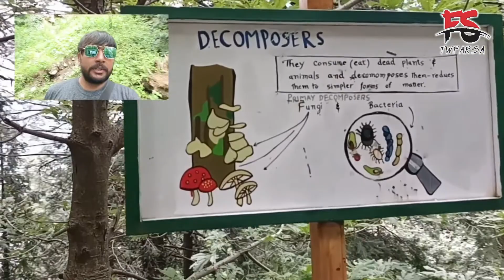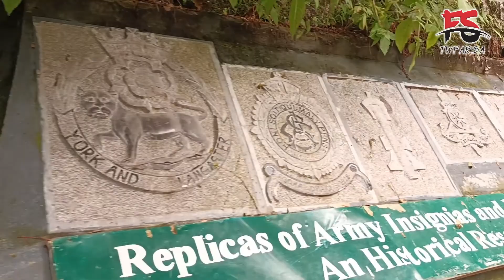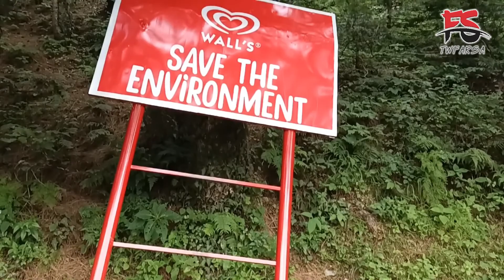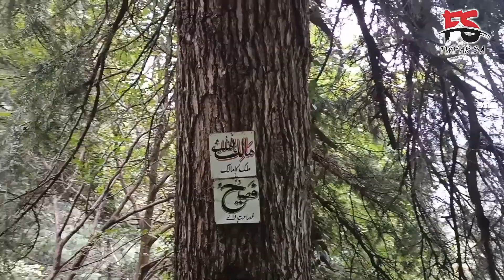Stunning Track of Nathia Gali / Pipeline Track / Ayubia to Daunga Gali / Galiyat Region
Ayubia National Park (Urdu: ایوبیہ ملی باغ‎), also known as Ayubia (Urdu: ایوبیہ‎), is a protected area of 3,312 hectares (33 km2)[1] located in Abbottabad District, Khyber Pakhtunkhwa province, Pakistan. It was declared a national park in 1984.[2] Ayubia was named after Muhammad Ayub Khan (1958–1969), second President of Pakistan. The area supports temperate coniferous forest and temperate broadleaf and mixed forest ecoregion habitats, with an average elevation of 8,000 feet (2,400 m) above sea level.[3] Ayubia National Park is surrounded by seven major villages and three small towns of Thandiani, Nathiagali and Khanspur.[4] The park has been developed as a resort complex from a combination of four mini resorts of Khaira Gali, Changla Gali, Khanspur and Ghora Dhaka in Galyat.[5] Currently, it is managed by the Wildlife and Parks Department of Government of Khyber Pakhtunkhwa.

                  on Trip is all about revealing the real picture of Pakistani terrain from the depths of Arabian Sea to its highest vintage points like Karakoram Mountain Range, from lush green valleys of Kashmir to the vast wilderness of Thar, from Golden Sand Beaches of Gawadar to Hooper glacier of Hunza, from Mud Volcanoes of Lasbela to Suspension Bridges of Northern areas, from the most challenging Fairy Meadows Track to world's second highest plateau Deosai, from the relics of Indus Civilization to the mega metropolitan cities. Grip on Trip is your key to explore the people, food, weather, architecture, culture & history of Pakistan,and provides a complete travel information to tourits.